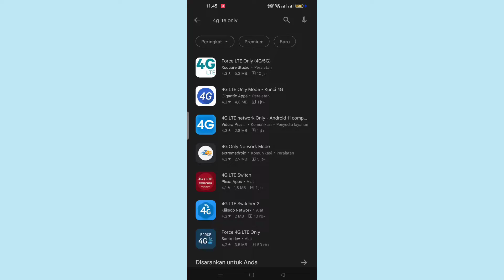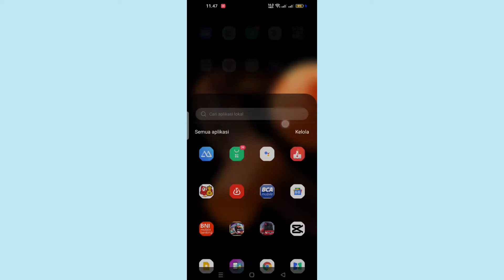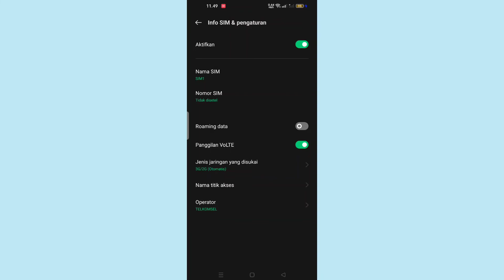Cara Mengunci Jaringan 4G Hp Oppo Find X5 Pro